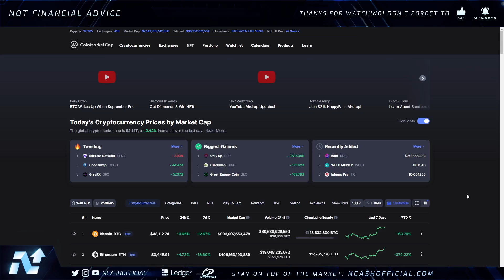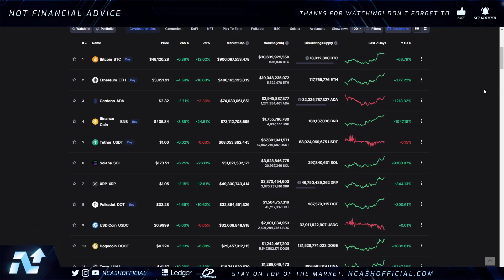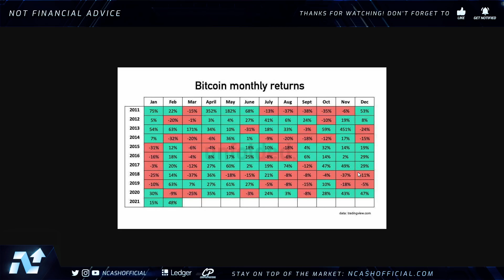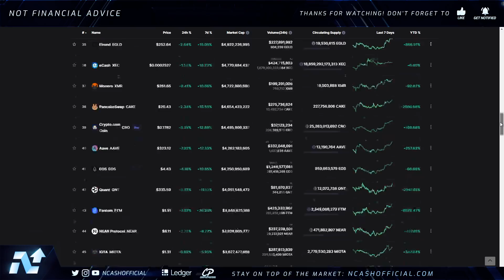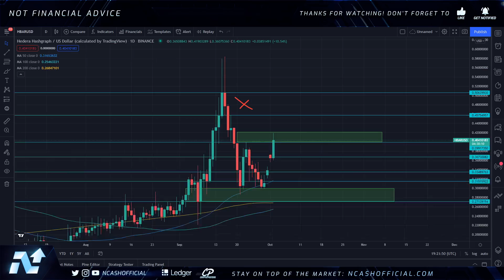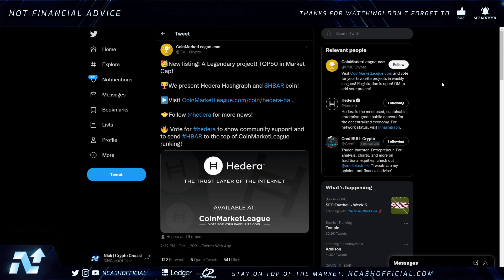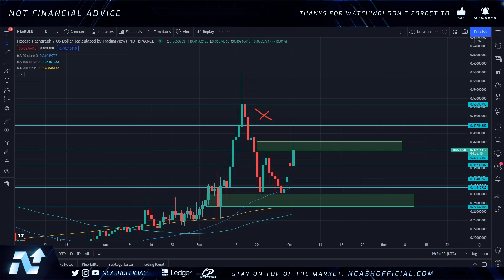HEDERA HBAR PREPARE FOR THE BIGGEST BULL RUN IN CRYPTO HISTORY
$BCH - qqeugcrwctrp7xgnqlue3py75qr377zgfgnhzarspg
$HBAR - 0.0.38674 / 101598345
$DNT - 0x49a2F63e2786cA59008210c5D97086764bff1343
$ALGO - XWYE2BM5HC7OPT4ICTAIYEHPQJVX74ZXN2U7BOEUI7VSELQAOY4ACUWGO4
$BTC - 3BfsmJP4PvzKTMYDwFT5h33PWMbf6g1XnV
$ETH - 0xd8B899c8A3f537F84E4661Fa9BE758FF19078637
$LINK - 0x0bDFf0EF1bA2e4F2eC1299a32350aF4007c18f99
$REN - 0x74C2D3bFe62c0b27C2854C3FdEBD9C0d9e6E2b8E